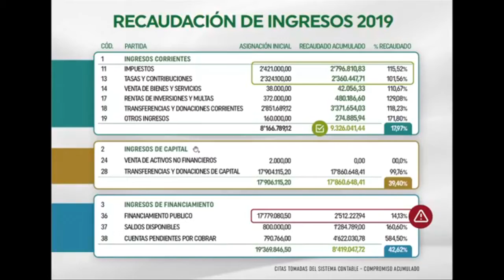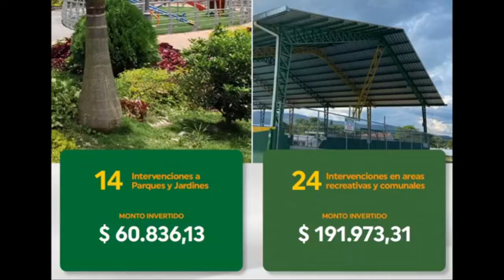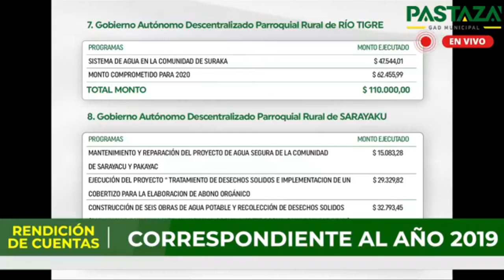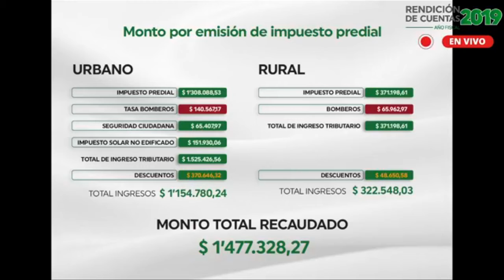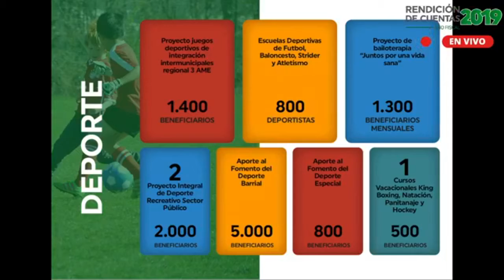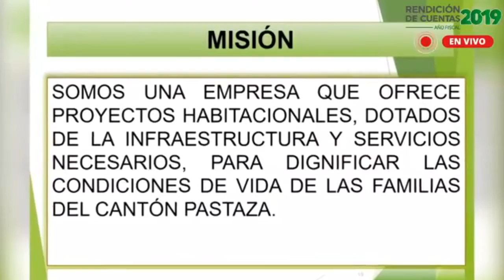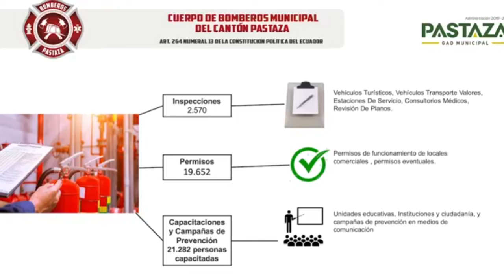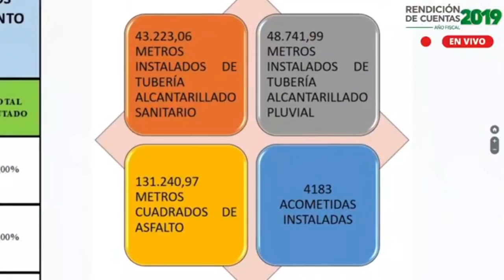Rendición de cuentas del GADM Pastaza año fiscal 2019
Oswaldo Zuñiga
ALCALDE DEL CANTÓN PASTAZA